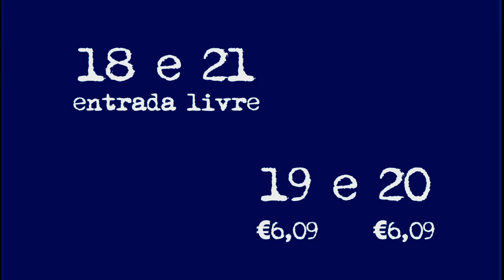BB Blues Fest 2015 - Cartaz Promo Spot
A IV Edição do BBBF (Baixa da Banheira Blues Fest) tem lugar de 18 a 21 de Junho de 2015 e conta com as presenças de Minnemann Blues Band, Fast Eddie Nelson & Harpin' Joe Jammer, Gaby Jogeix, Alvon Johnson, Paulo Brissos e João Luz, 24 Pesos, Slam Allen, Fireblue Blues Band, The Fried Fanecas, Alunos de Catarina dos Santos, Blues Caravan.